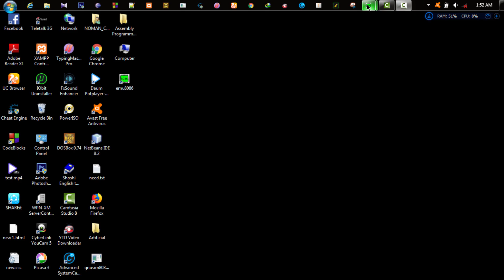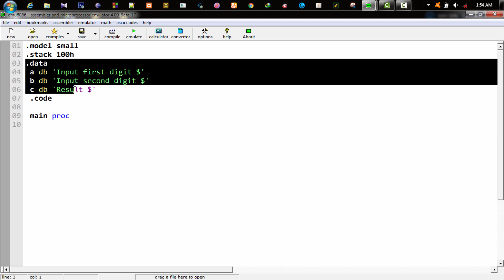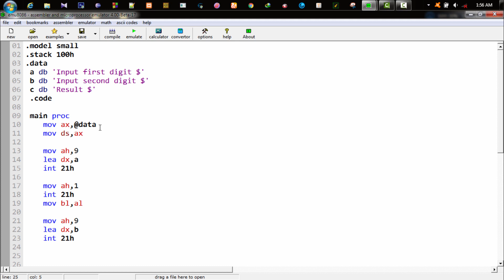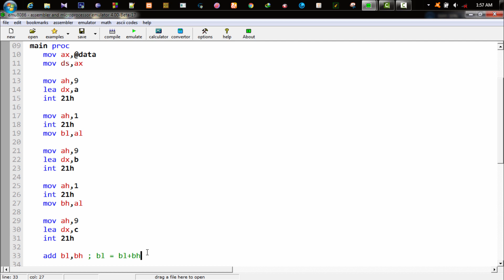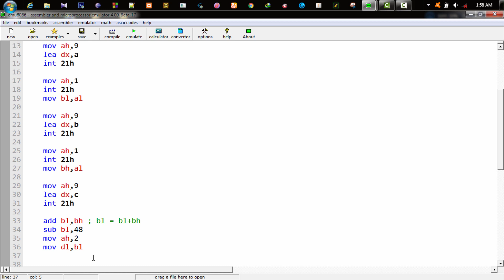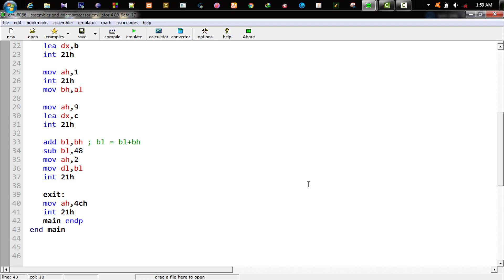8. Assembly Language Programming add two numbers | Bangla Tutorial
From this tutorial you must know clear indication about adding two numbers if that is result less then ten as well as grow your next concept as subtraction procedure.

Please show next full course about assembly language programming coding.

please wait next video.

Happy Coding, Enjoy yourself.